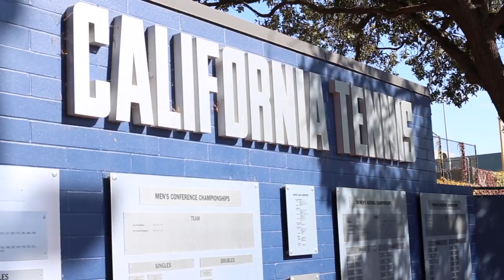CalTV Sports: Tennis Head Coach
CalTV Sports' Ryan Cardiff talks to Cal Women's Tennis Head Coach, Amanda Augustus on the team's performance and whats to come for the season!